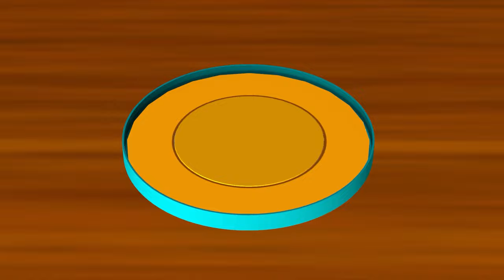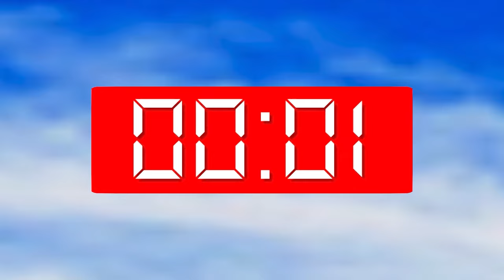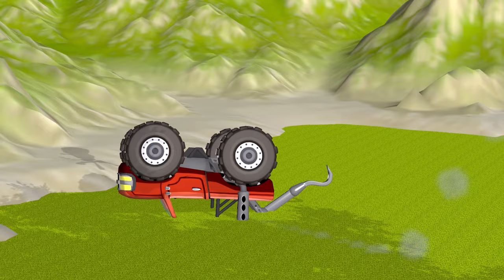Squid Game vs Scary Teacher 3D Siren Head vs Granny Troll Miss T and 5 Neighbor with Honeycomb Candy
Welcome to Scary Teacher 3D Hile. Here we will create 3D Animation about Troll between Miss T vs Nick and Tani. Hello Neighbor and Ice Scream is also characters brings more funny moments. Wish you have moments of comfort!